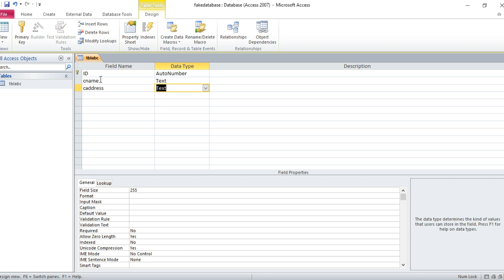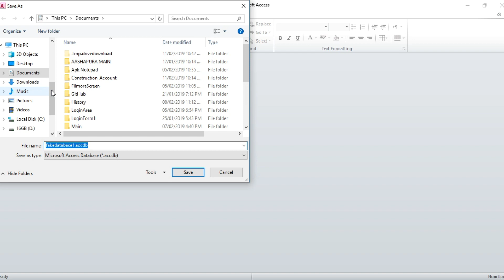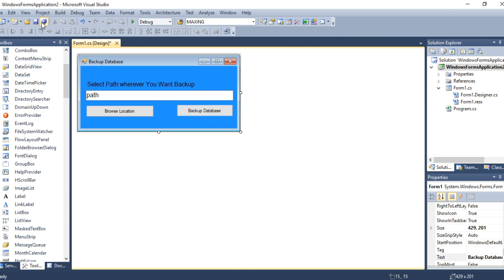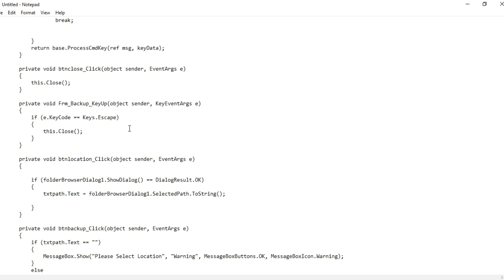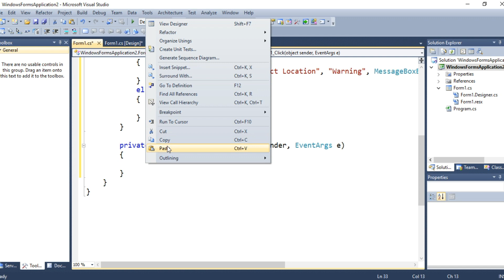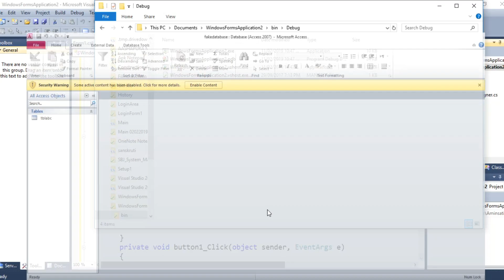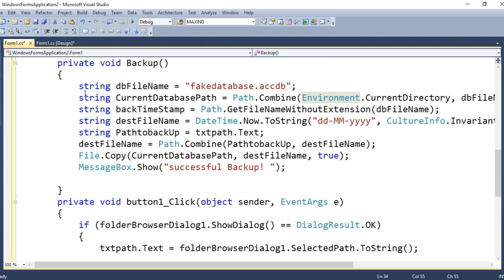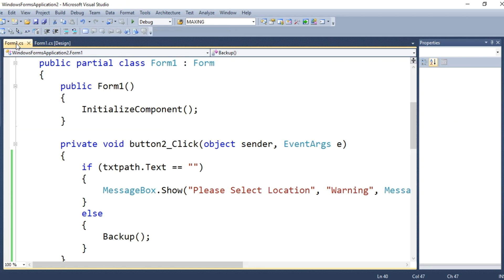How to Make Backup Database Software in C# with Programming | Free Backup Form Source Code | Csharp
IMAGES FROM : Instagram.com